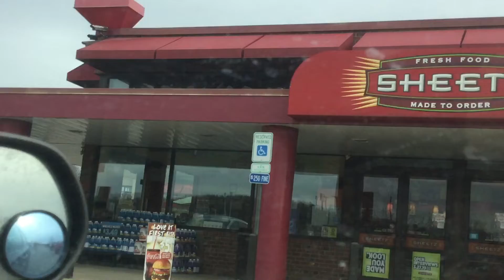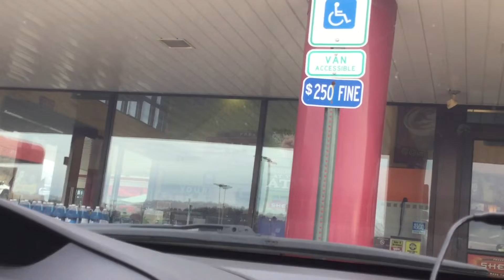Industrial ceiling fans at Sheetz In Cambridge, Ohio